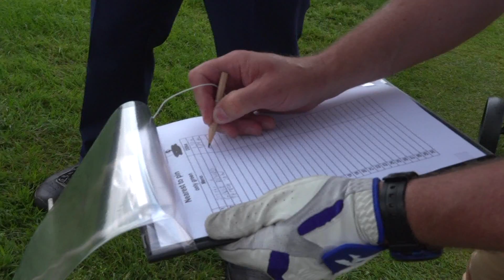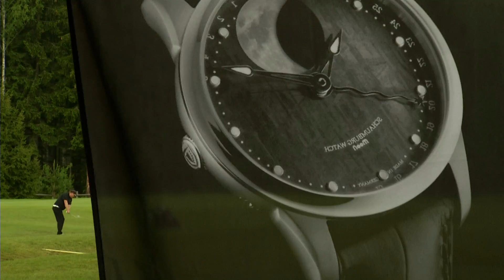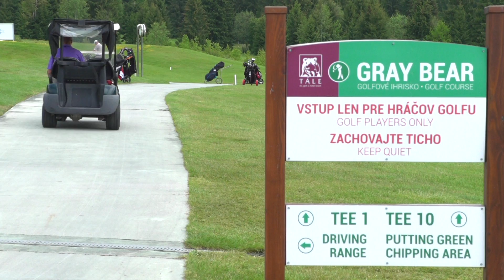1. kolo GOLF CHANNEL OPEN TOUR 2016 presented by DYNASTION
TV záznam vysielaný na Golf Channel z úvodného turnaja sezóny 2016, ktorý sa hral 28. mája na Táloch.